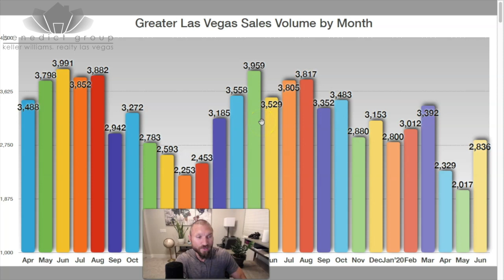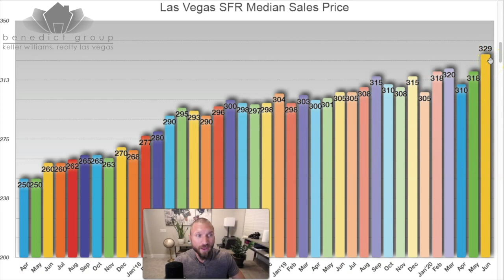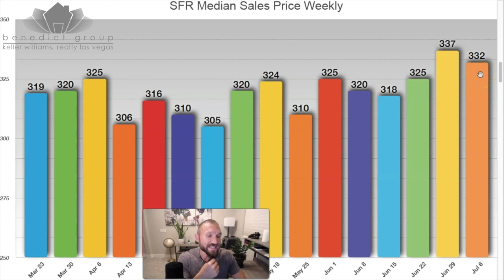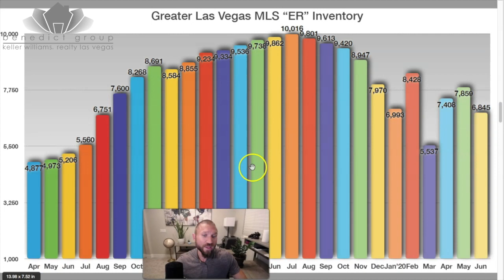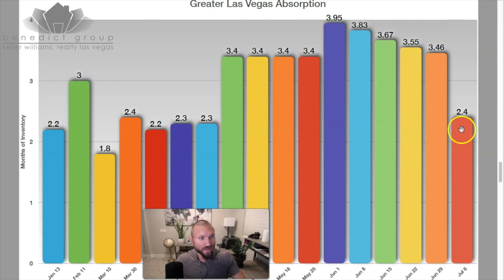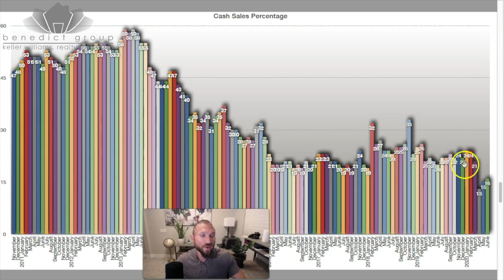Las Vegas Real Estate Market Update 7-7-20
Paul Benedict, Broker Salesperson with Keller Williams Realty Las Vegas describes the current state of Las Vegas Real Estate.